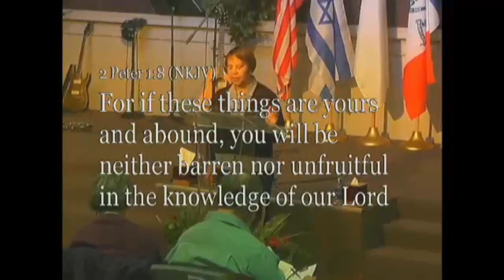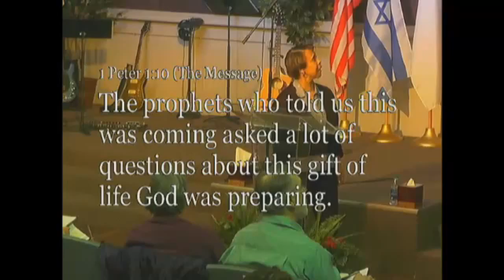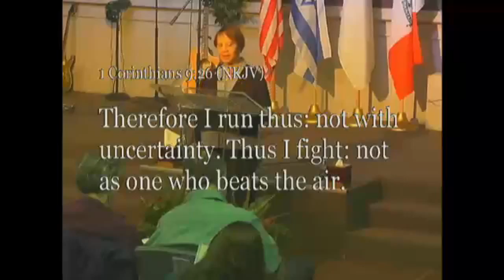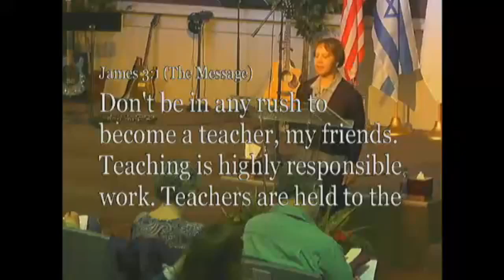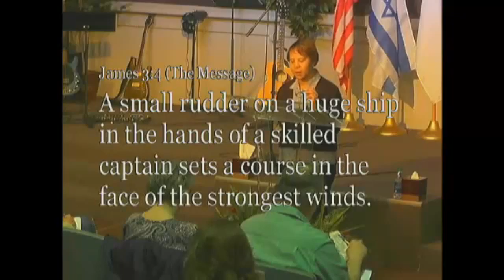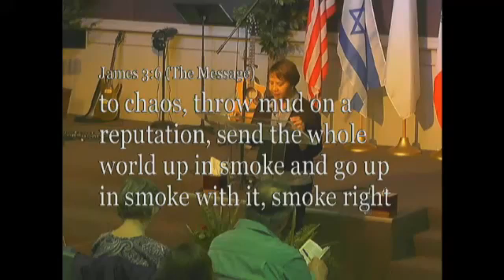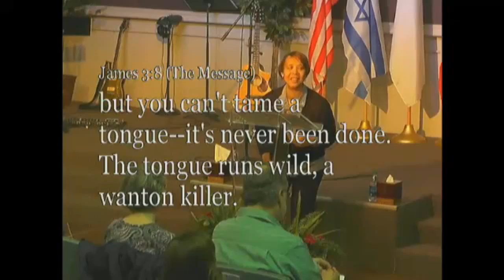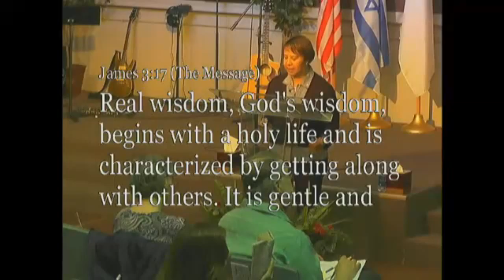Fruit of the Spirit pt.11 Self Control